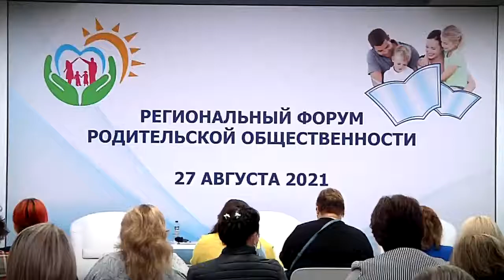Впервые в Твери прошел Форум родительской общественности